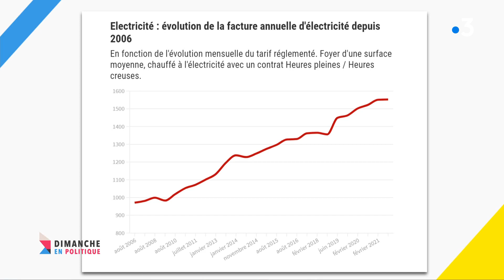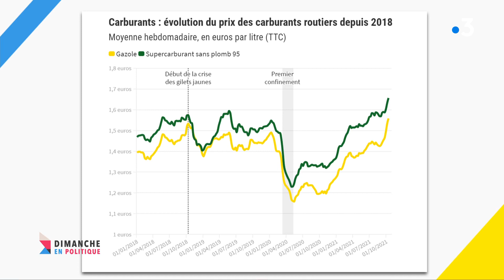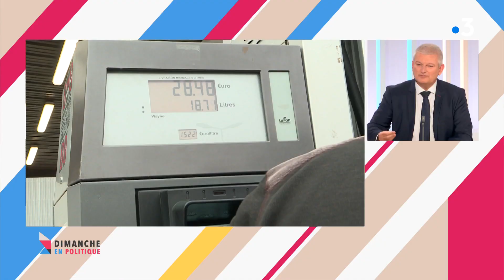Dimanche en politique : Olivier Falorni, député de Charente-Maritime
Le député de Charente-Maritime Olivier Falorni (Libertés et territoires) sera l’invité de Jérôme Vilain, ce dimanche, à 11h30, dans Dimanche en politique. Il sera question de la volonté du gouvernement de prolonger le pass sanitaire, de la loi sur la fin de vie ou encore de maltraitance animale.